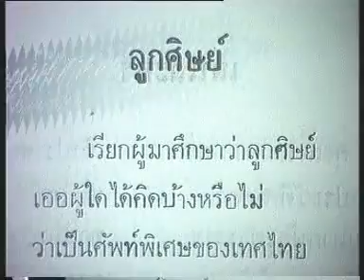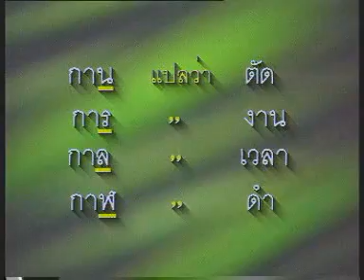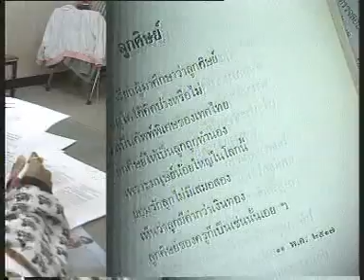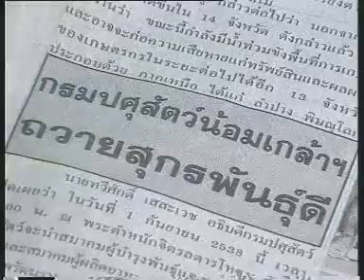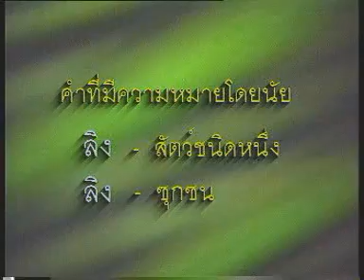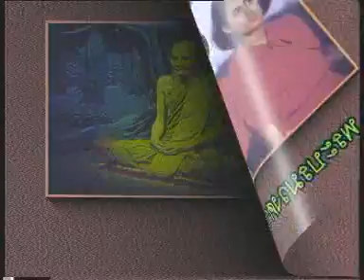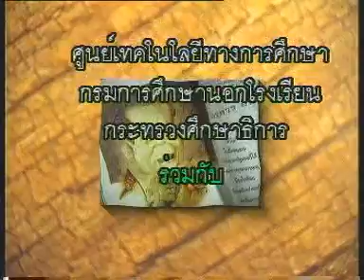ภาษาไทย ม.ต้น ตอน เลือกใช้ เลือกจำ คำของไทย